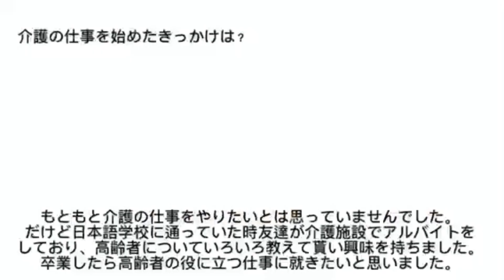はままつケアワーカーロールモデル職員・Jさん_short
はままつケアワーカーロールモデル職員short動画⑩